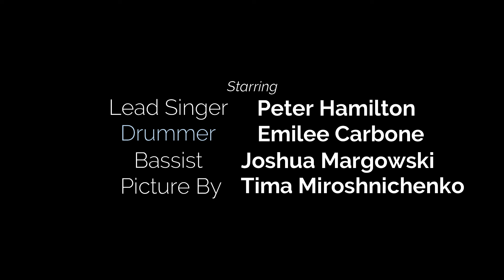For You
Drunk By Accident Song 5: For You